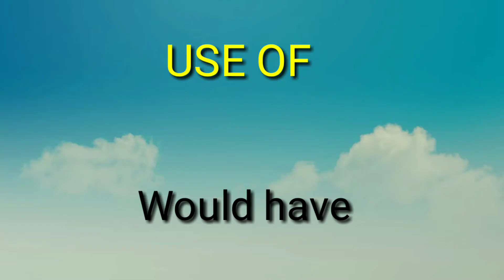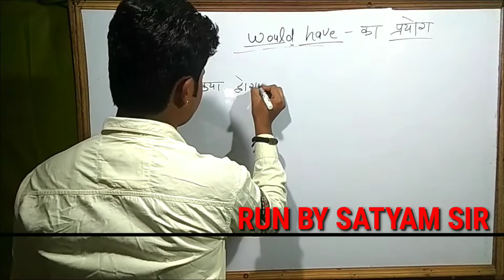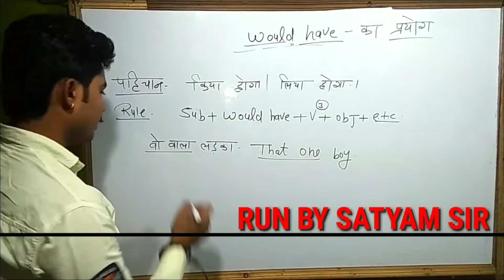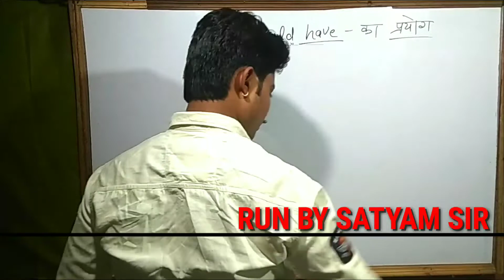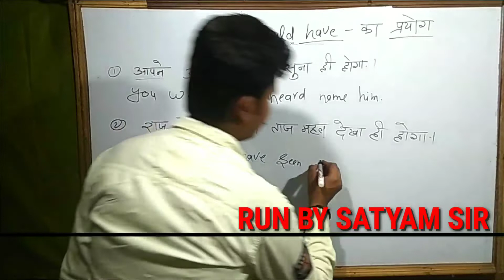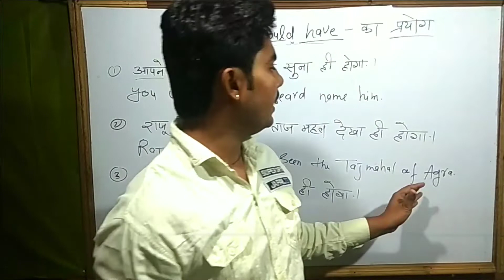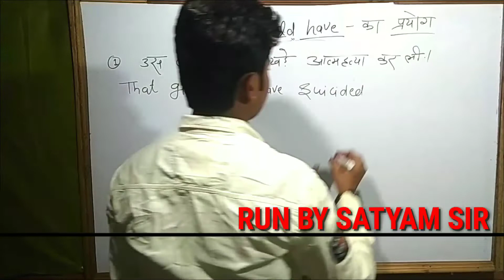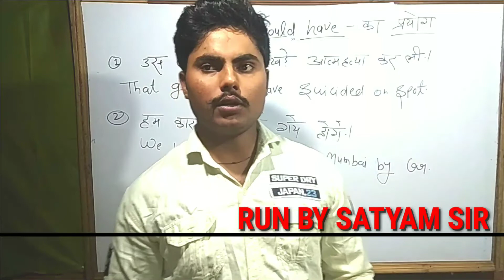USE OF WOULD HAVE(DAILY SPOKEN USE)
USE OF HAS BEEN TO/ HAVE BEEN TO /HAD BEEN TO (DAILY SPOKEN USE) by satyam sir
 Visit for social media.satyam ronny
Use of had better by satyam sir bangra
use of has been to /have been to/had been to का वीडियो देखने के लिए क्लिक करे